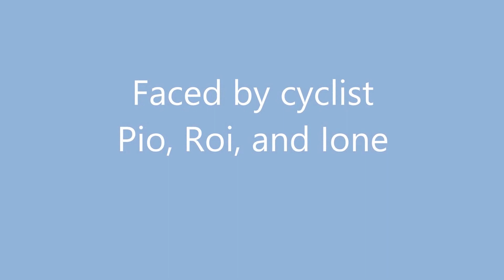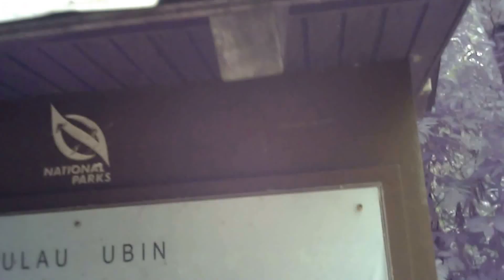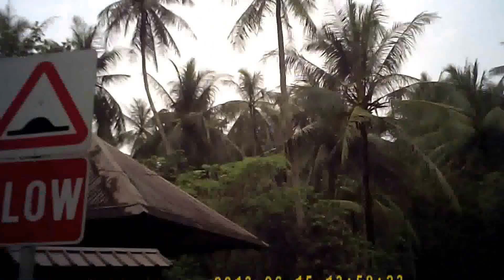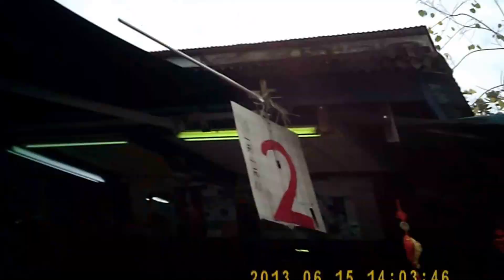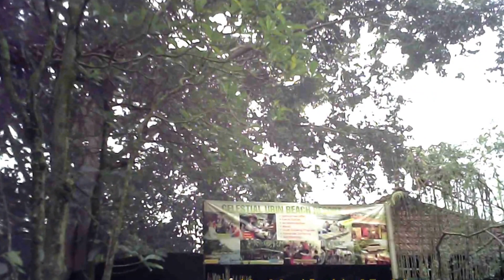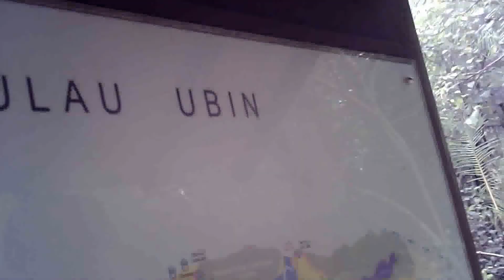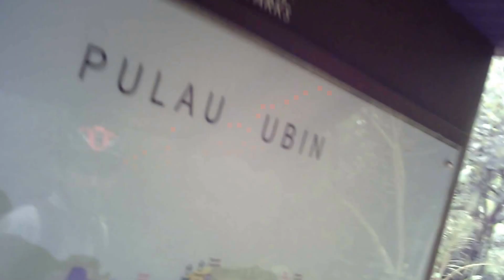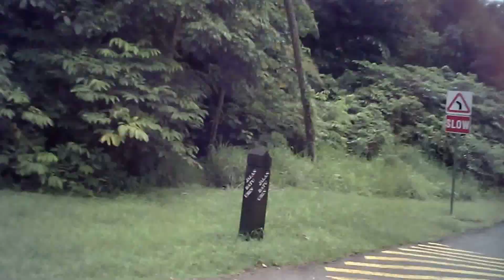Pulau Ubin The Movie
Rated PG for strong language